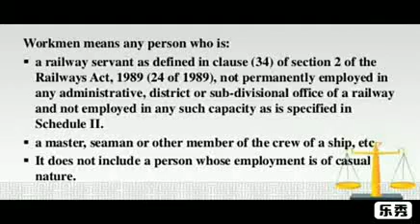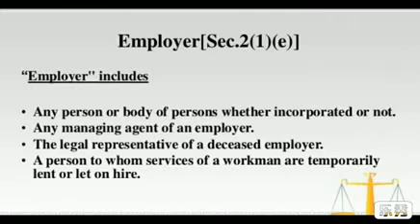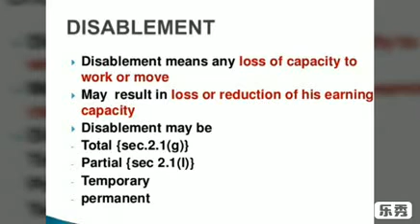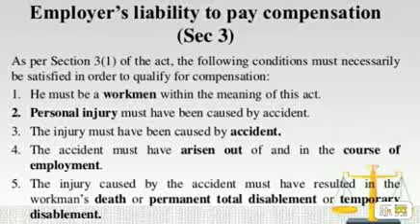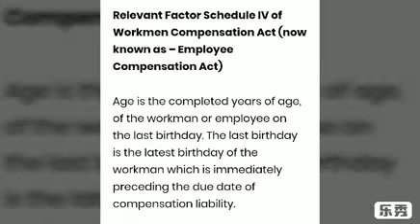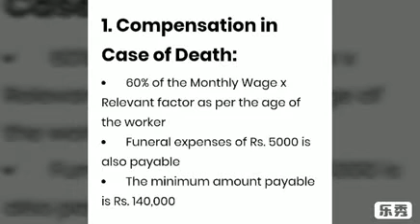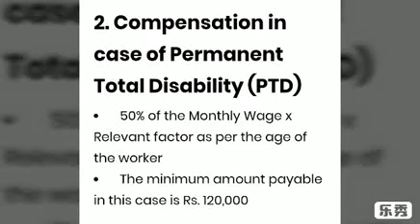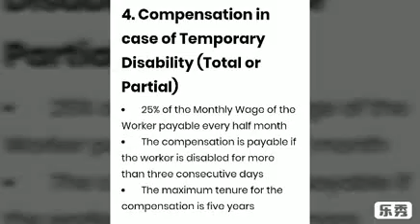WORKMEN'S COMPENSATION ACT, 1923 | PART - 2 | NADEEM HAIDAR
WORKMEN'S COMPENSATION ,1923  | PART- 2|

we try to  cover FULL WORKMEN'S COMPENSATION ,1923 in  three parts
and all the important things related to this act .